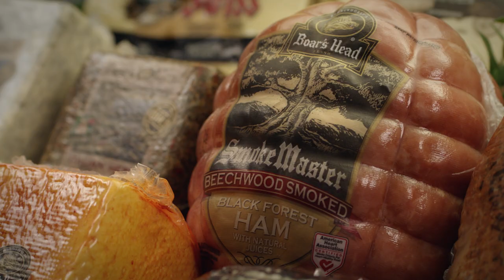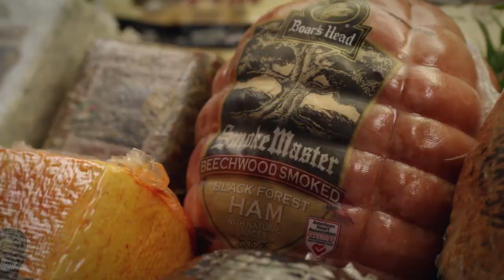The Boar's Head Brand® Story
Discover why Boar’s Head Brand® has been the delicatessen brand you can trust for over 110 years.